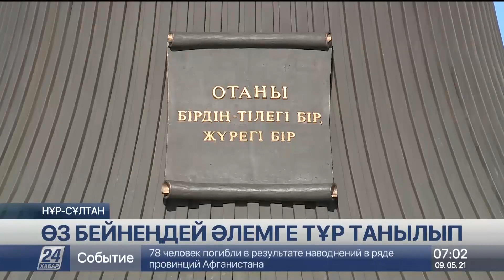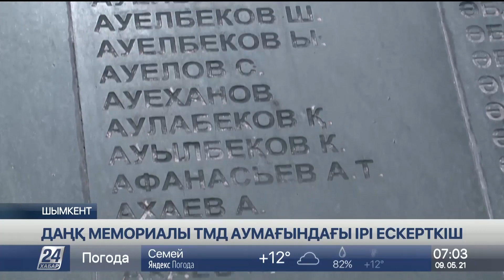Қазақстандықтар Мәңгілік алау монументтеріне гүл шоқтарын қойып жатыр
Жеңіс күнінің бір нышаны – мәңгілік алау.